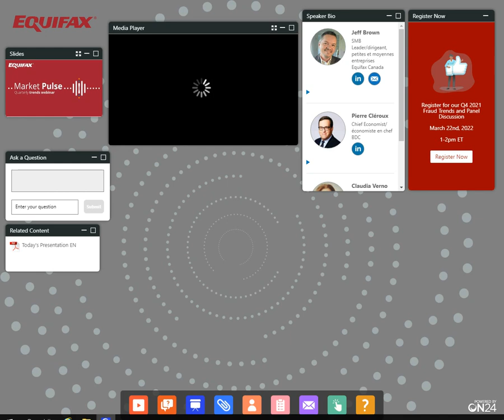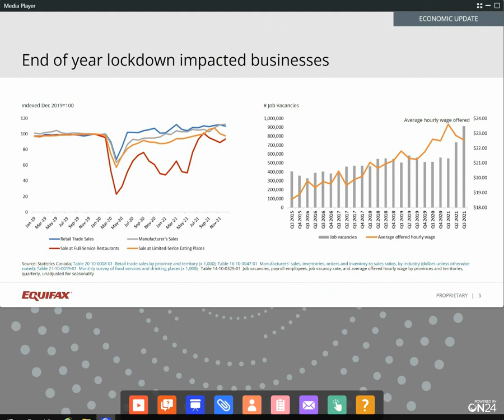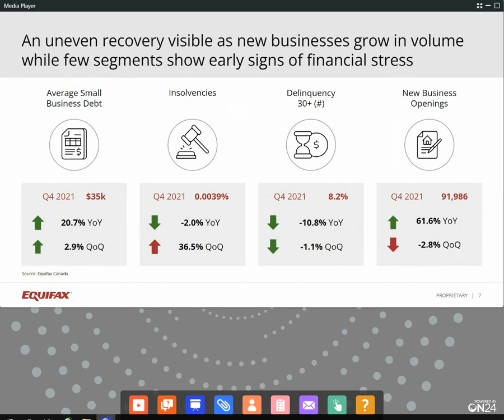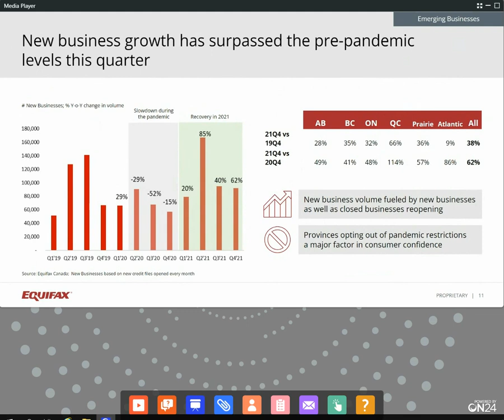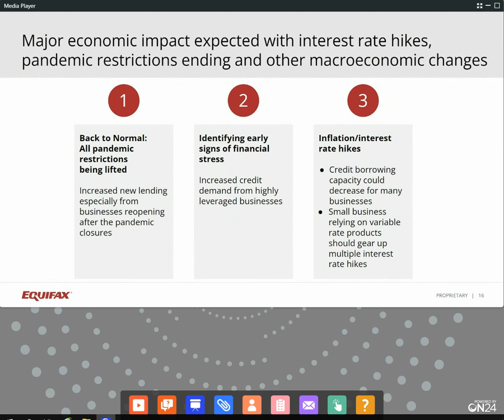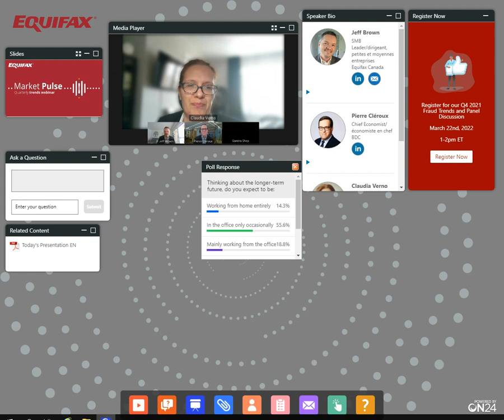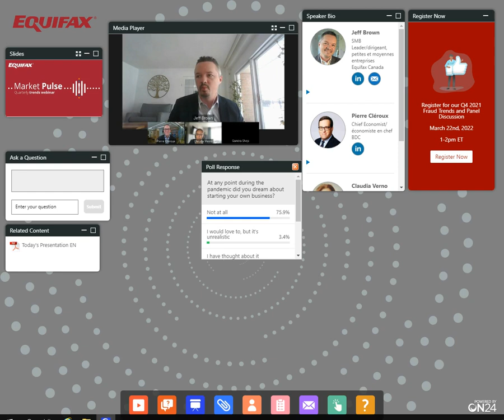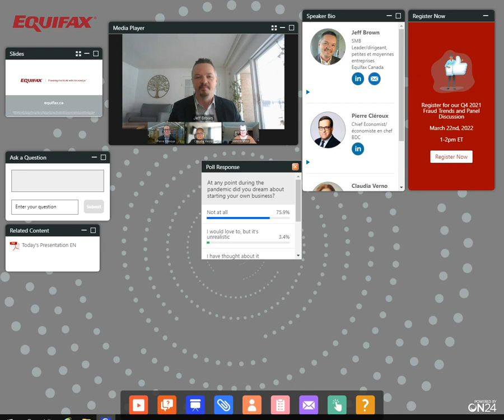Q4 2021 Equifax Canada's Small Business Credit Trends and Panel Discussion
How can lenders respond to the pandemic business boom?

There’s been a surge in new financially active businesses — a 40 per cent increase in Q3 2021 compared to the same period in 2020 — despite a difficult economic landscape for small business owners.

What’s driving this trend, and how can Canadian lenders better understand the opportunities these fledgling enterprises present for credit portfolios?

Join our quarterly credit trends webinar on March 10th at 1 p.m. for economic insights that can help you reduce losses, plan your credit risk strategies, and identify opportunities for growth in your small business credit portfolio.